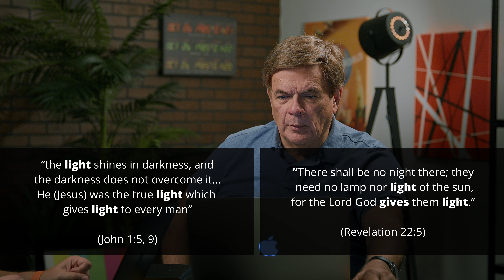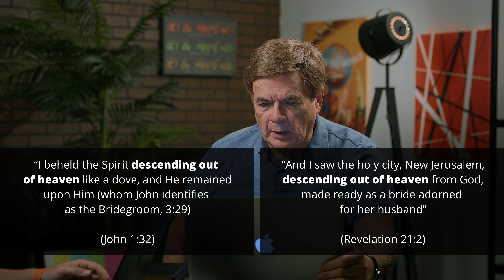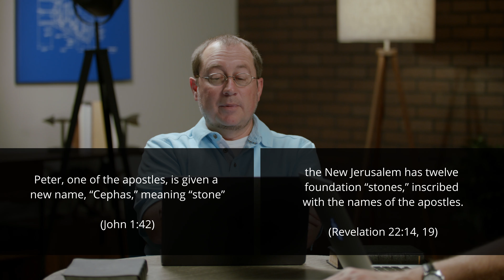John & Revelation Project - Part 6 - Chiastic Writing of John and Revelation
Dr. Chip Bennett and Dr. Warren Gage start a series discussing in detail the book of Revelation and its connection to the other scriptures, particularly its relationship to the Gospel of John.

BOOKS & LINKS

SOCIAL